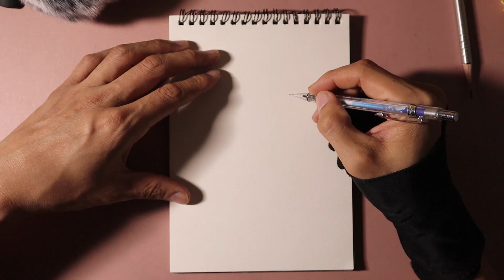how to draw Goku SSJ3 Dragon Ball Z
hello
Heal your mind by looking at the picture today too.
Everyone who comes to my channel
I hope you have a day full of happiness and luck.
thank you rmfl

tutorial
Self-taught drawing
body drawing
how to draw face
sketch
korean artist
face drawing
pencil asmr